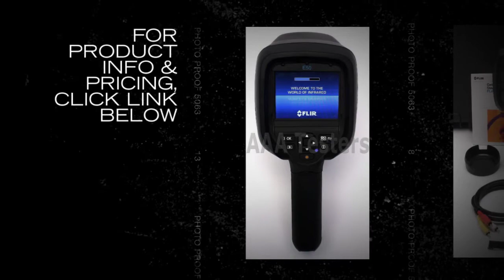FLIR E50 Infrared IR Thermal Imaging Camera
Troubleshoot more efficiently, create detailed reports easier, and share images and findings faster with FLIR's latest E-Series thermal imagers.